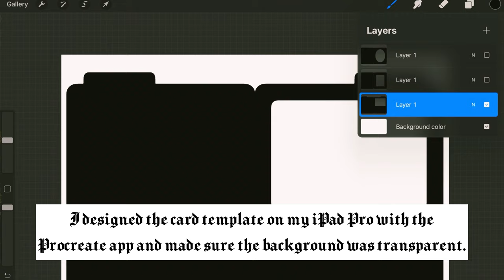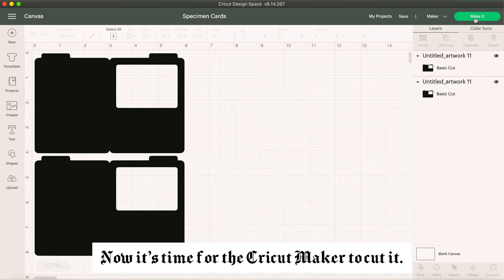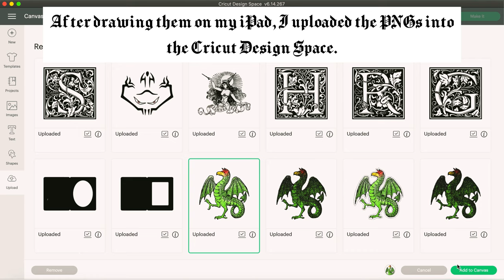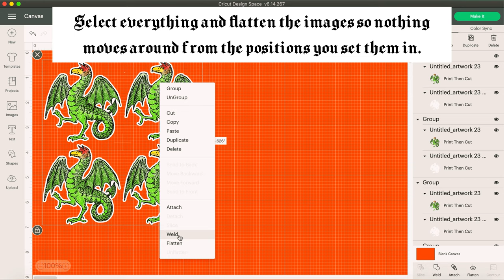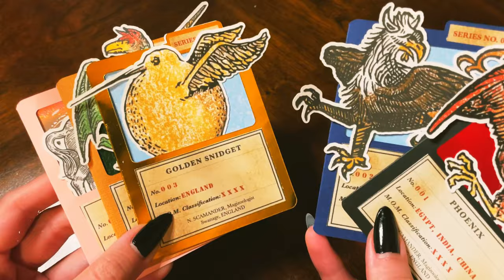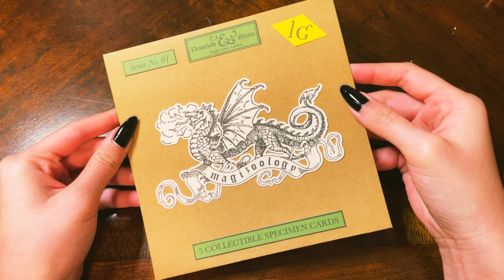ASMR DIY (No Talking) - Making Oversized Magizoology Specimen Cards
Sorry for the late upload! I've been fighting off a hangover all weekend lol but hope you enjoy this DIY video! To purchase these magizoology specimen cards, visit my